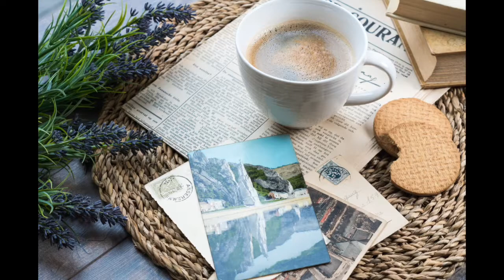Coffee Talks (w/ Dr. Lennox Hoyte)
Dr. Lennox Hoyte of the Pelvic Floor Institute sits down to chat about selected topics related to women's health and wellness such as vaginal steaming and laser vaginal rejuvenation. Check out PFI on our website, Facebook, and Twitter!
| Video courtesy of Ylanite Koppens (@nietjuh78)